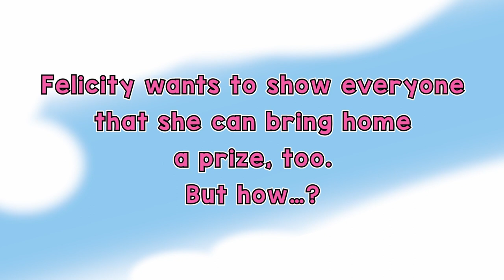Enemies - Trailer for Svetlana Chmakova’s Berrybrook Middle School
Enemies, the highly anticipated latest volume of Svetlana Chmakova’s Berrybrook Middle School, is available now in trade paperback, hardcover, and digital! Published by JY, the Yen Press kids’ imprint, Berrybrook Middle School stands out as an iconic bestseller in the world of middle grade graphic novels, made popular by its individual volumes Awkward, Brave, Crush, and Diary.

Felicity’s sure she’s going to do something big. Exactly what is still a mystery, but she’ll figure it out. Her sister, Letty, teases Felicity that she never finishes stuff, but that’s just because Letty is so perfect. Still, life is good with plenty of friends—drawing with the art club and playing games with her buddies keep her busy. But when she decides to join a contest to show Letty that she can get things done, Felicity begins to wonder if friends becoming enemies is easier than she thought. Are they really enemies, though…? What does it even mean to be enemies? And...who is it that she needs the most on her side...?